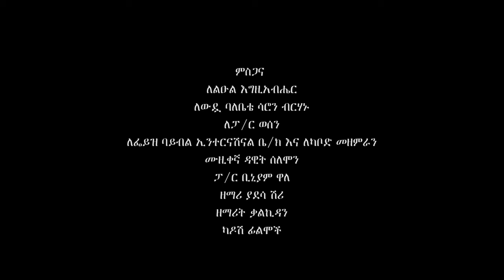አይረሳም - Ayiresam // P. Sofaniyas Molalign ft. Yadesa Shiri - New Protestant Mezmur (Official Video)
አይረሳም - Ayiresam | Pastor Sofaniyas Molalign ft.Yadesa New Protestant Mezmur | Devine Show

Check our handles.

ኢየሱስ ስምህ መድሃኒቴ አቤኔዘር ፍቅሩ || Abenezer Fikru Eyesus  Mezmur
መመኪያዬ መስፍን ጉቱ || Memekyaye Mesfin Gutu
ሠንበትበት አለ - Biniyam Ayele Senbetbet Ale

~ New Protestant Mezmur, New Protestant Mezmur 2023, Amharic Protestant Mezmur,